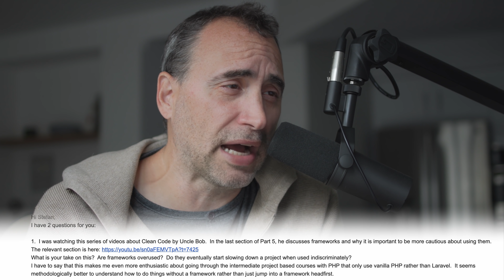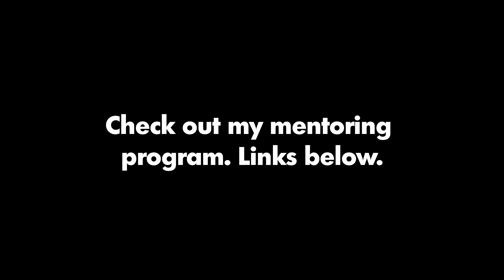Are Coding Frameworks Overused?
The Naked Ape:

SUPPLEMENTS THAT WORK AMAZING FOR ME:

Protein Essentials Beef Gelatine Powder:

Thanks!

Stef